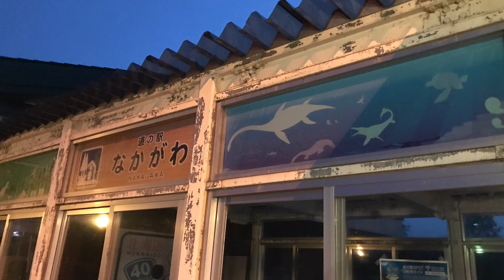北へ 最果ての旅ファイナル やはり桃岩荘で ベルバラ